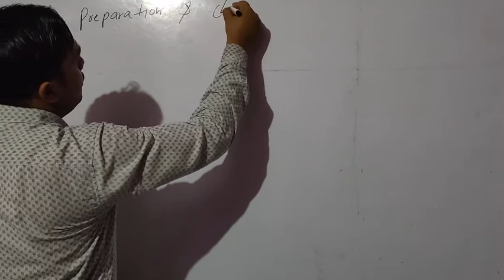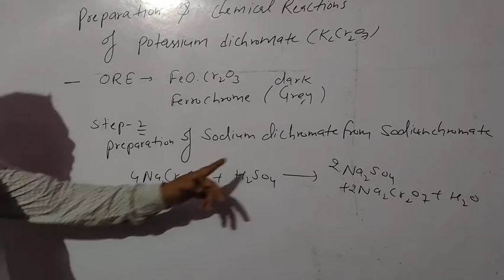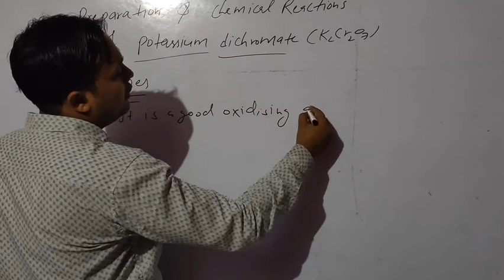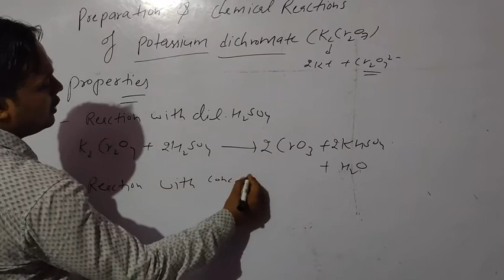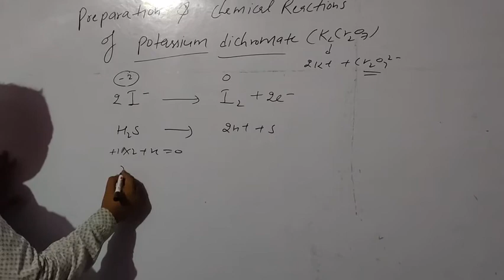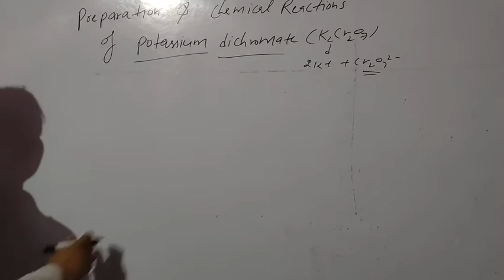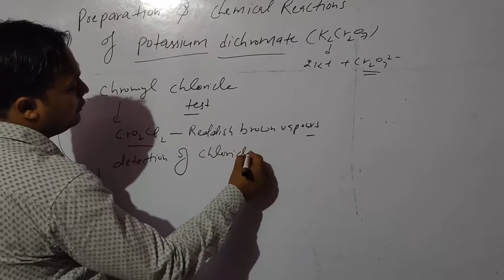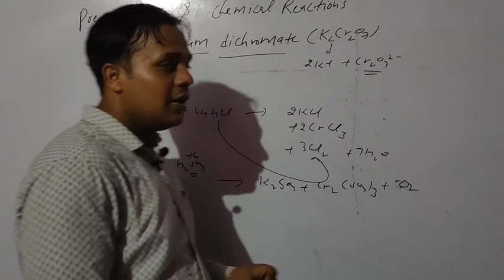preparation and properties of K2Cr2O7| d & f block elements| 12th